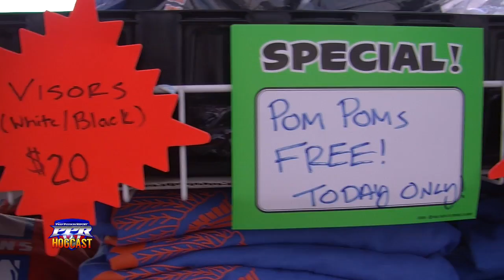Week 9 Hogcast: Raising Funds with the Kearny High ASB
PPR;s Devin Lecakes-Jones talks with Kearny High's Junior ASB President Josh about raising money for homecoming.